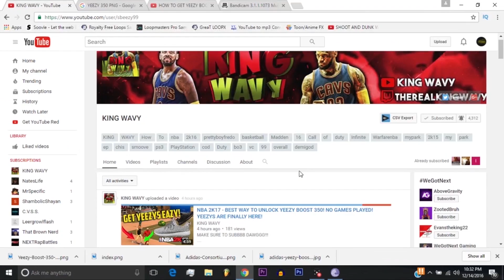KellHitEmUp!!! Real Mvp - NBA2K17 - YOU WONT BELIEVE THIS!!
●Questions I'm asked a ton●

Premiere Pro

I'm 19

5'10

psn - sbeezy99

This Year I have made videos on:

NBA2k17 jackpot winner 28 million jackpot jackpot winner nba 2k17 jackpot winners nba 2k17 jackpot nba 2k17 recent jackpot nba 2k17 big jackpot Dopeswagg v steezo steezo the god dopeswag dopeswag video steezo video rtg beef My Career , Mypark , Stage , high rollers Best jump shot NBA 2k17 Vc glitch , Legend 1 Mascot , 99 overall , chris smoove , pro am myplayer Pewdiepie prettyboyfredo red city boi swante phantom slice yrndj Chris smoove NBA 2k17 glitch NBA 2k17 park vc glitch shakedown2012 shakedown shakedown exposed shakedownxl
NBA 2k17 shoot everyone Instant legend 1 mascot glitch Vc glitch
NBA 2k17

Dmoney037, Prettyboyryan, Devthafinnesser, imdavisss, yrndj, imjaysteez, zooted, zootedbruh lilroc1317, abtheballer, nolimitshawn (Practically all the members in most wanted lol) Kellhitemup95, kellhitemup, prettyboyfredo, dopeswagg, dopeswagg24, shoot everyone, shooteveryone, J Money Johnson (funny asf), MassiveHD and Peter mcconville (If they get a PS4).